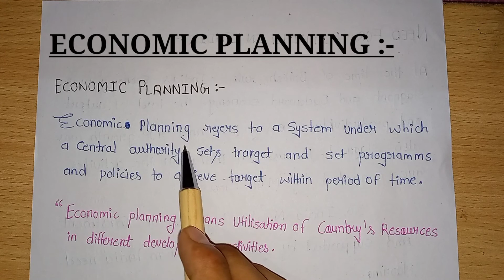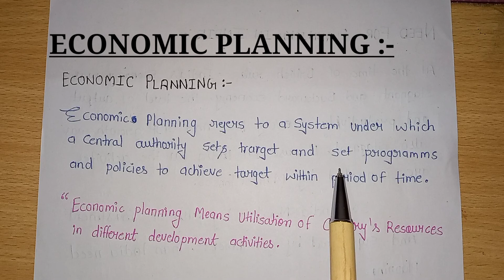MEANING OF ECONOMIC PLANNING || CLASS 12TH || INDIAN ECONOMIC DEVELOPMENT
✓ economic planning class 12th
✓ indian economic development
Definition of economic planning
In india adopted economic planning
Economic planning meaning class 12th
Class 12th economic planning

# why economic planning prepare
# what is economic planning

If you have any problems regarding any topic you can comment in comment section.

Economics easy hai :- Bola tha na 😏😏👍